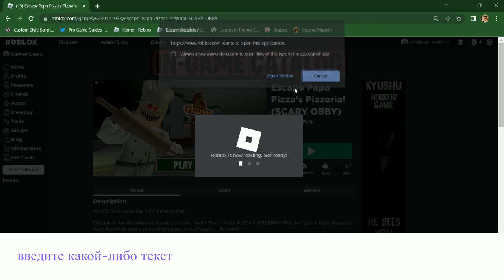Roblox Korkunc pizza Roblox Escape Papa Pizza obby